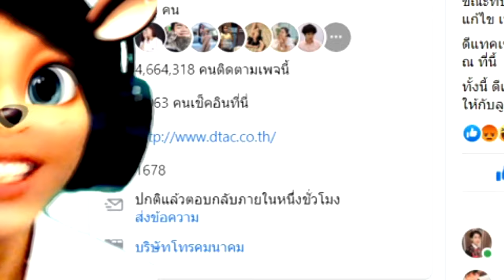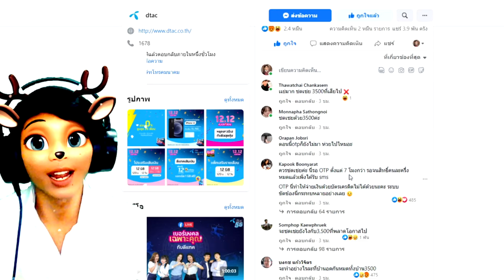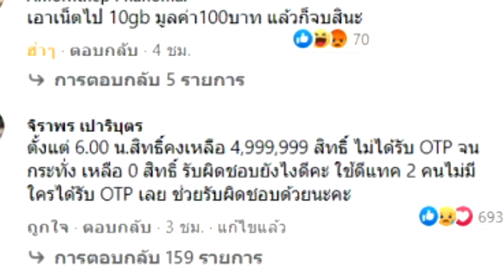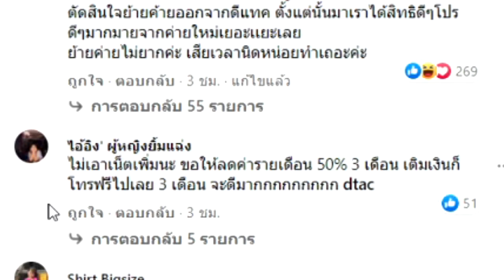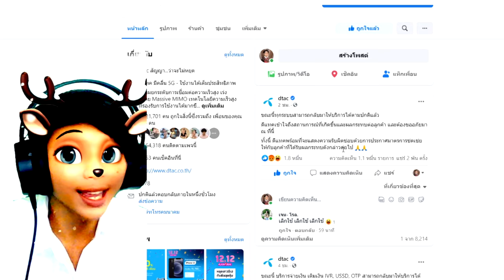ดราม่าดีแทคคนละครึ่ง(dtac) ชอบเสือก EP.1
(เครื่อข่ายล่มไม่ใช่เน็ตล่มเชรดแม่พูดผิด ขก ตัดใหม่)
เป็นการทำแนวนี้ครั้งแรกครับติชมเป็นกำลังใจได้ ขอโทดสำหรับการพูดผิด พูดวนๆ กูรู้ ขี้เกียดแก้คลิปละ 55555
โดเนทที่ที่ พร้อมเพลและทูวอเลต 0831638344